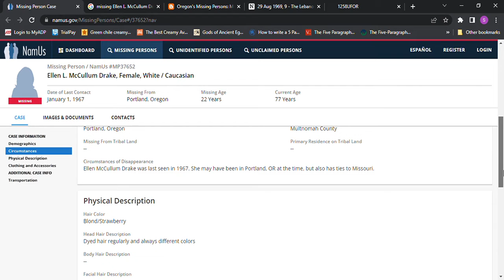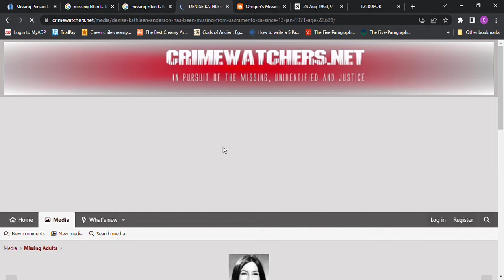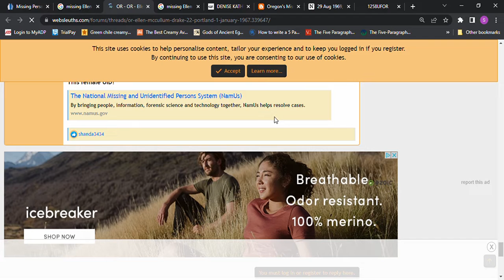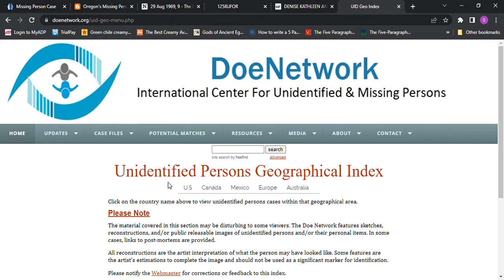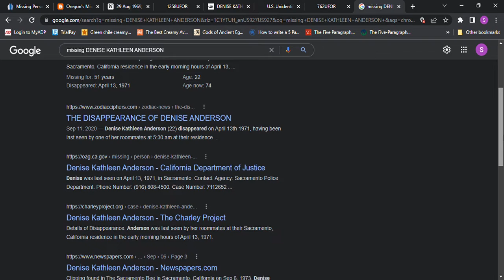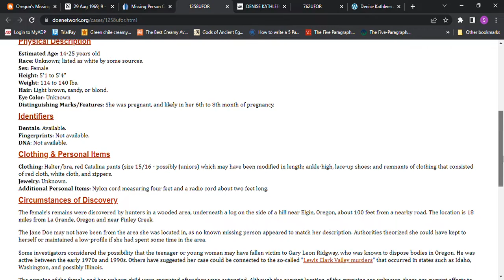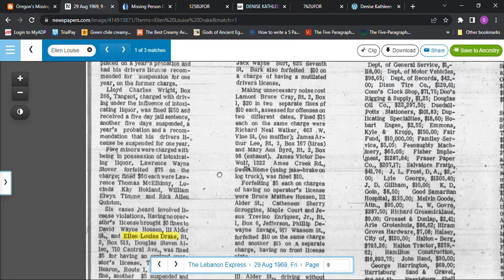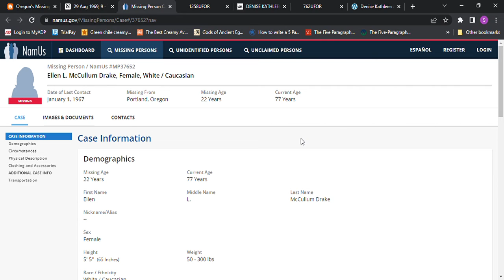Missing Ellen Louise McCollum Drake 1970 Portland, OR & Denise Kathleen Anderson Sacramento, CA 1971